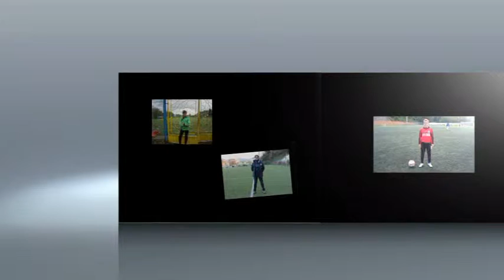leva 1999 story